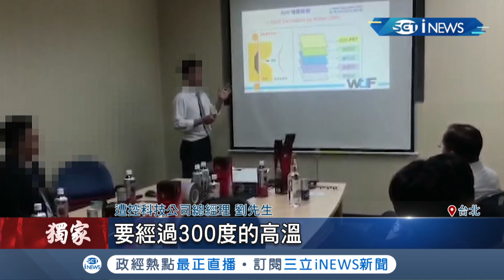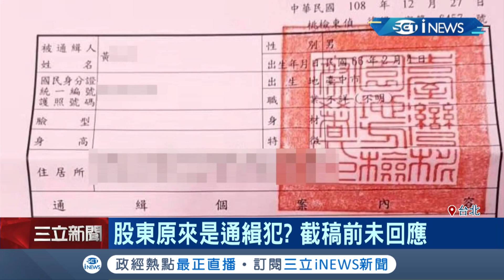台商投資中國3000萬險遭淘空? 合夥人設局詐騙框投資還非法軟禁! 爆合夥股東竟是通緝犯...│記者 邵子揚 戴偉臣│【台灣要聞。先知道】20200513│三立iNEWS